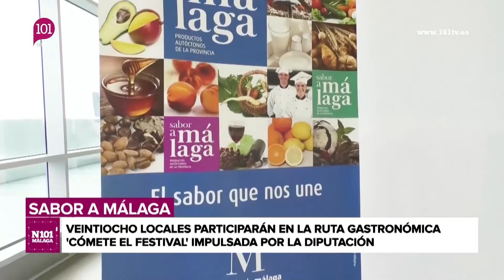Noticias 101tv - Arranca este viernes 21 de agosto el Festival Cine de Málaga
Arranca este viernes 21 de agosto hasta el 30 la nueva edición del Festival de Cine de Málaga, a la que se añade la ruta gastronómica ‘Cómete el Festival’ con el apoyo de 28 restaurantes de la capital que utilizarán productos y vinos adheridos a Sabor a Málaga